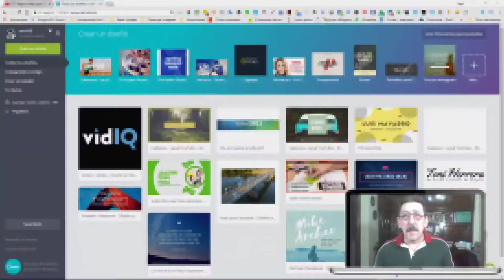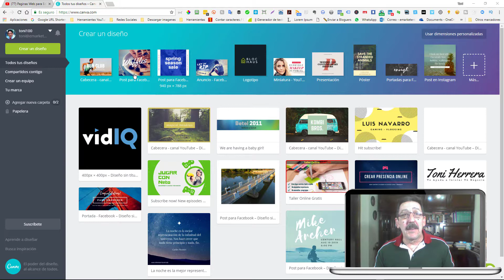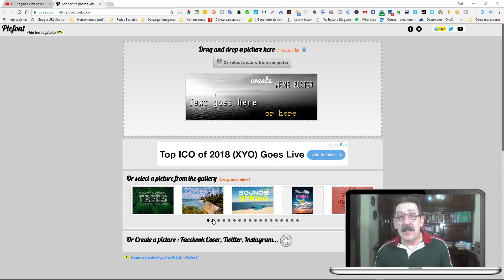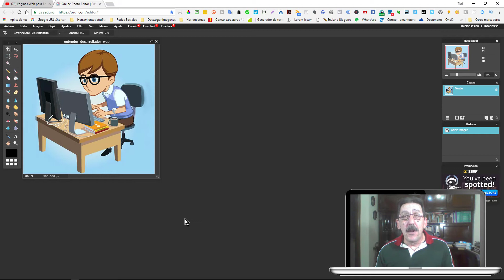Cómo editar imágenes sin instalar ningún programa | Vídeo 110/365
Cómo editar imágenes sin instalar programas. Se pueden editar imágenes sin instalar programas. Si se pueden editar imágenes sin instalar programas. Sitios web para editar imágenes. Editor de imágenes gratis.

En este vídeo te recomiendo tres sitios web para editar imágenes sin tener que instalar ningún programa en el ordenador.

ENLACES A LOS SITIOS WEB

ENLACES A LOS VÍDEOS MENCIONADOS

Existen dos herramientas indispensables en YouTube que vas a tener que utilizar y que son las que te menciono a continuación además te  facilito los enlaces donde te las vas a poder descargar totalmente GRATIS!

➤ Cámar teléfono Samsung Galaxy S5

*** CONECTA CONMIGO ***

➤  Título del Vídeo: TubeBuddy -The Premier YouTube Channel Management Toolkit

Muchas gracias por tu tiempo, y nos vemos en el vídeo de mañana.

How to edit images without installing programs. You can edit images without installing programs. If you can edit images without installing programs. Websites to edit images. Free image editor.

In this video I recommend three websites to edit images without having to install any program on the computer.

LINKS TO THE WEB SITES

LINKS TO THE MENTIONED VIDEOS

Finally, if this video was useful for you, share it and like it.

It accompanies you on your way to Success

➤ To keep up with the latest news and see more videos like this one.

➤ Samsung HMX-F90 camera

➤ Camera phone Samsung Galaxy S5

➤ Lavalier omnidirectional BOYA BY-M1 lapel microphone

➤ Yeti Blue USB computer microphone

➤ Video Title: TubeBuddy -The Premier YouTube Channel Management Toolkit

Do you want to learn something specifically about online marketing, digital business, any tool to create your blog or YouTube? Leave me your suggestion in the comments.

Thank you very much for your time, and see you in tomorrow's video